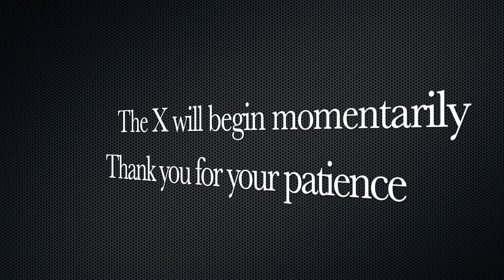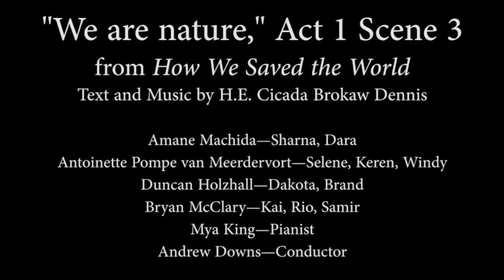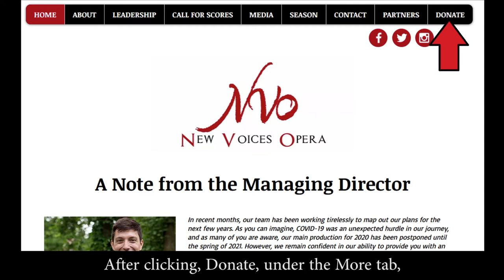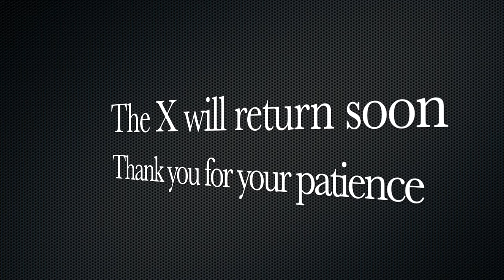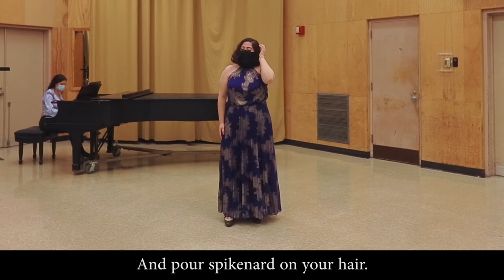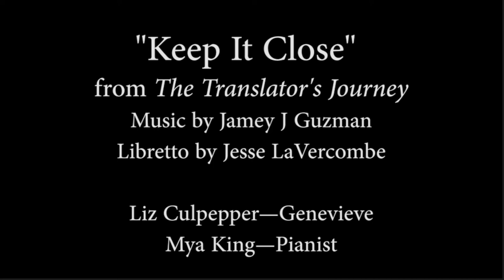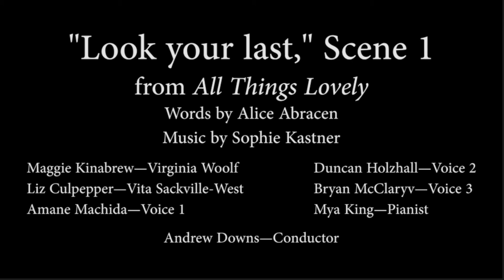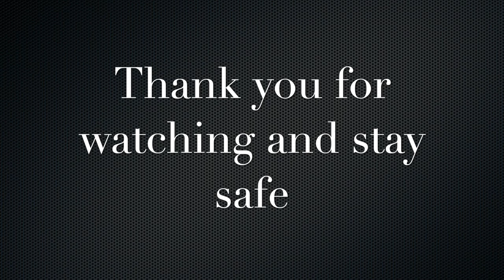Date Night with NVO- The X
1:23 "We are nature" A1 scene 3 from How we saved the World
Text and music by H.E. Cicada Brokaw Dennis

7:13 "She lived in her forest" from Rendezvous with Bloody Mary

17:07 "Jo/Laurie Duet" from Little Women
Text and Music by Joseph Ittoop

22:47 Intermission

31:11 "The Seduction of Honorius" from The Holy Courtesan

38:29 "Keep it Close" from The Translator's Journey

42:58 "Look at your last," Scene 1 from All Things Lovely